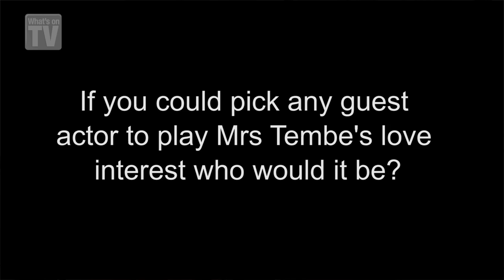'I'd love Denzel Washington to play my love interest!' says Doctors' Lorna Laidlaw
Doctors star Lorna Laidlaw talks about her character, Mrs Tembe, plus the Hollywood star she'd love to make a guest appearance in Letherbridge